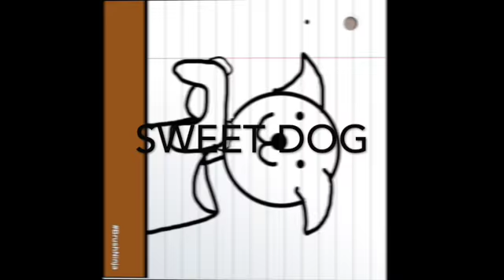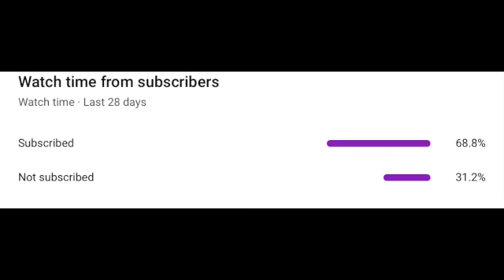I become a WW2 dogfighter.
(Dog noises)